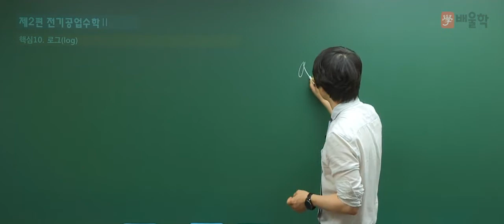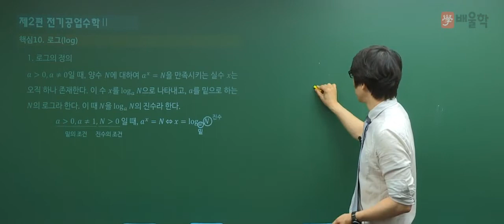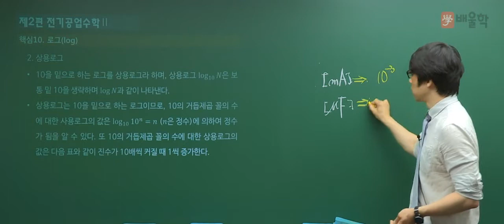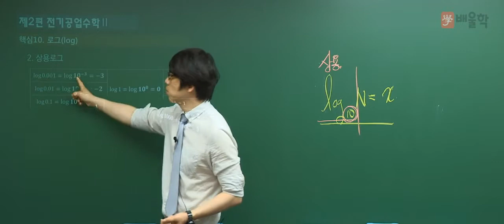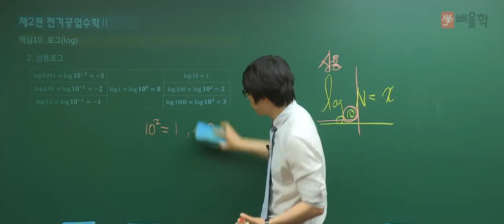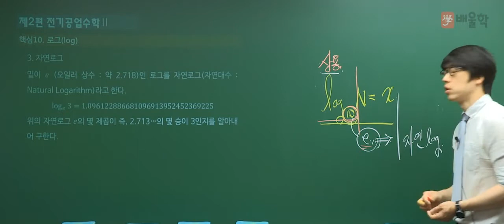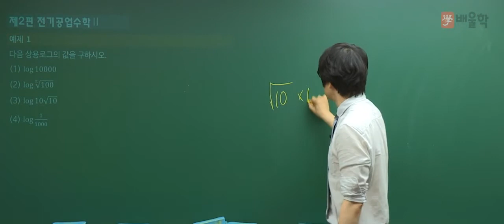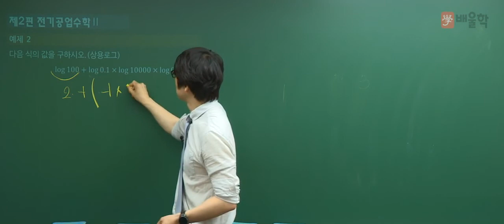★[배울학 전기기능사] 기초수학 10강 - 황민욱 기술사